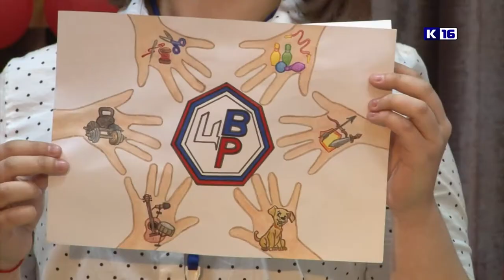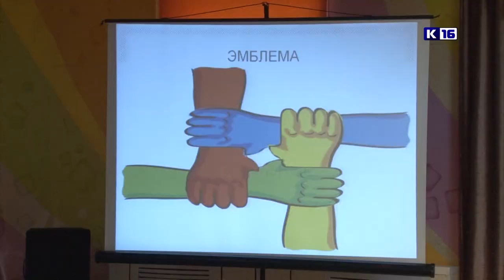Замыкая круг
В клубе «Мечта» прошло собрание Содружества клубных активов Центра внешкольной работы. По итогам учебного года подростков и студентов, проявивших себя в общественной жизни, наградили дипломами и памятными подарками.